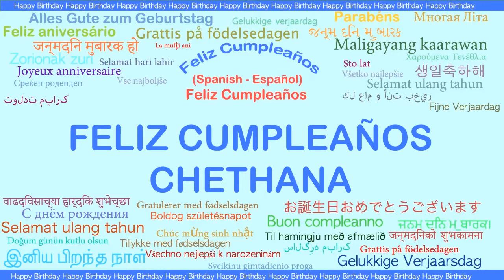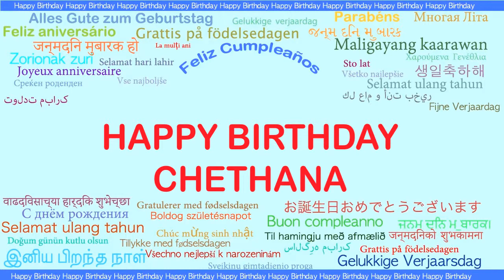Chethana Languages Idiomas - Happy Birthday